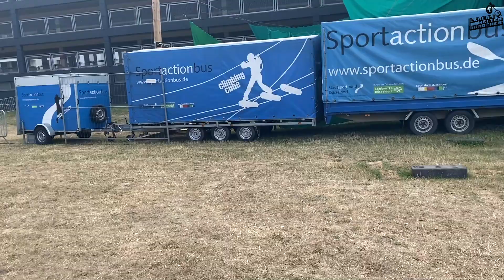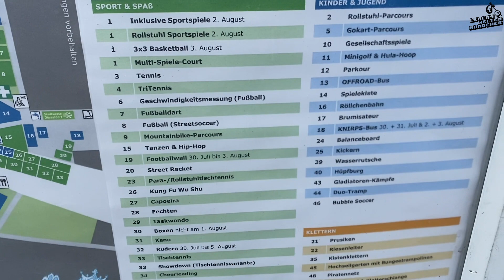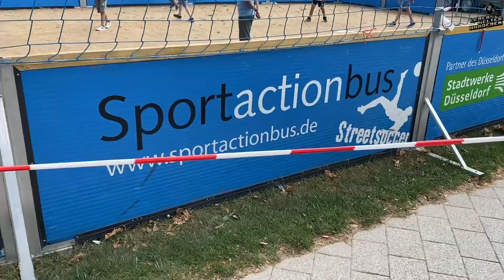Das BESTE Kinderfest Deutschlands, hier in Düsseldorf ?! Mein erster Vlog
Ich habe die letzte Woche auf dem Olympic Adventure Camp gearbeitet. Hier sind ein paar Eindrücke von einem wie ich finde ganz besonderen Fest für Kinder und Jugendliche!

Vielen Dank an den Sportactionbus & die ganze Crew! Vor allem dafür dass ihr mich habt filmen lassen!!

verwendete Beats:
Moe - prod. Wireless
Dumb - prod. Blanqbeatz
Snitch - prod. Chris Falcone